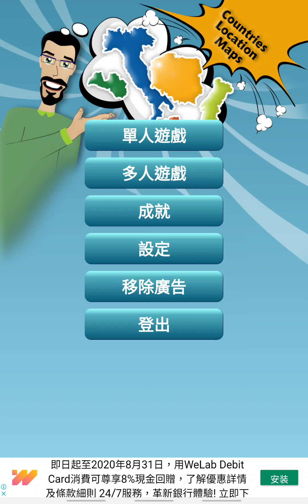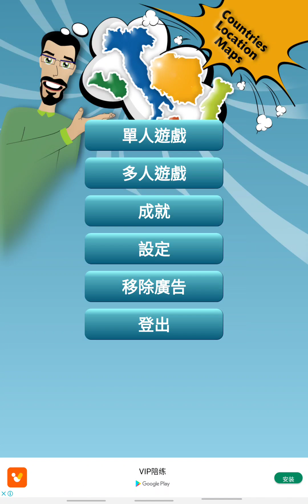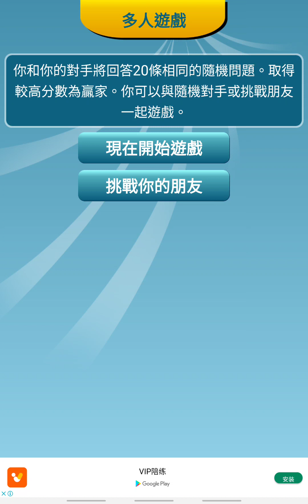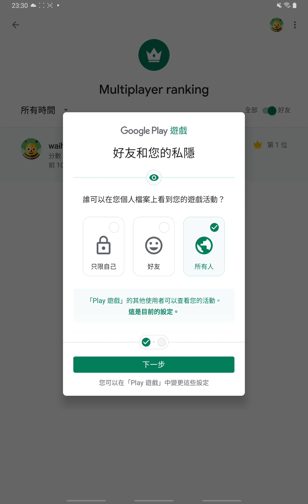【國家位置圖問答遊戲 試玩！】地理問答遊戲，令你測試一下你對全球政局地圖的知識！ 包括歐洲，亞洲，美洲，非洲和大洋洲－世界上所有國家！ World Countries on maps 手遊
會定時提供最新的消息&攻略, 令你們更易過關！ 謝謝您 :)

主要分享不同的PS5, PC, PS4, SWITCH, PS3, 及手機  遊戲 ！！　包括遊戲教學，攻略及主線流程 ！！

This channel records the playing of different games（PS5, PS4, SWITCH, PS3, PC, Mobile）,